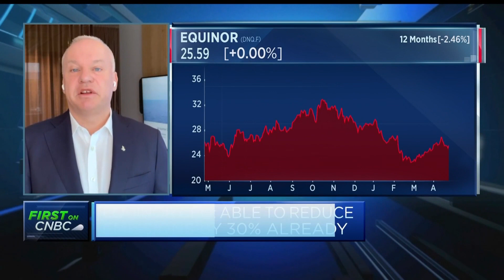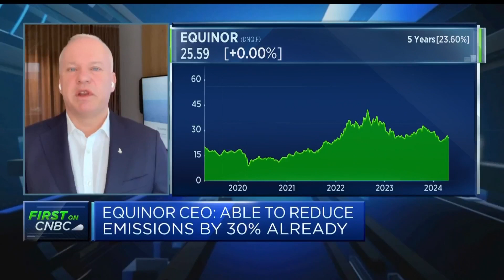Equinor CEO says renewable energy investment is increasing — but it needs to be profitable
Equinor CEO Anders Opedal comments on the oil and gas firm’s latest quarterly results and the push to balance energy security with the green transition.